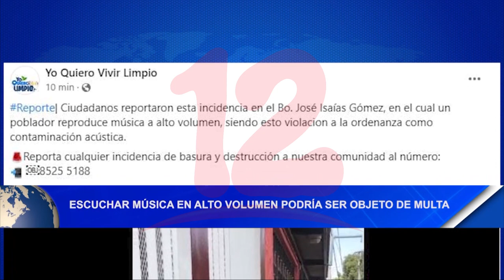Noticias12Nicaragua Escuchar música en alto volumen podría ser objeto de multa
Escuchar música en alto volumen podría ser objeto de multa